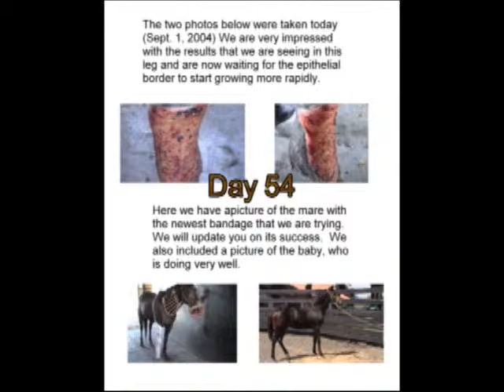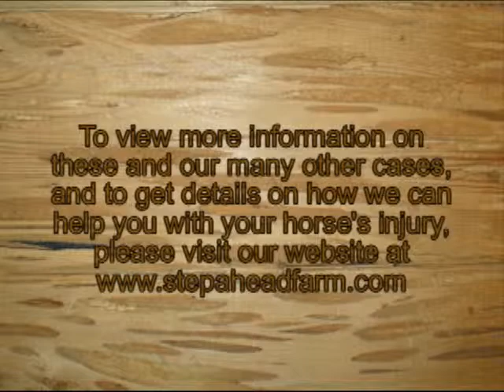case 93 webclip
Short clip of case 93 - knee / cannon / fetlock injury from Step Ahead Farm